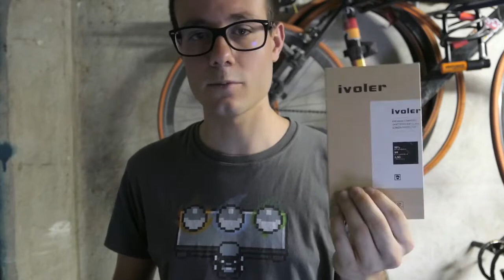Huawei P9 Lite - Vale la pena acquistarlo ad un anno dall'uscita?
[VIDEO DA UN ALTRO CANALE GIA' CARICATO NEL 2017]

Un anno fa usciva a parer mio uno dei best buy migliori di sempre: Huawei P9 Lite, fratello minore del top di gamma della casa cinese.
Uno smarthphone veloce, affidabile e resistente ad un prezzo molto competitivo.
A distanza di un anno, lo ricomprerei? Quali sono i pregi e i difetti di questo smartphone?

P9 Lite su amazon
Cover P9 Lite
Vetro temperato proteggi schermo

Cover P9 Lite
Il confronto tra P8 Lite (2017) e P9 Lite (DI ANDREA GALEAZZI)

Filmato con LUMIX LX15
Schede di memoria: SD da 64GB